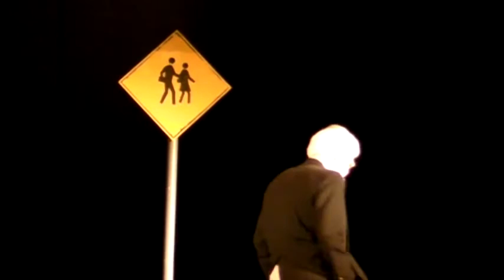Crossing Dello'16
Deloraine Drama Festival 2016. Winner Best Production.
"Crossing" Copyright S. Hunt 2015
cast: John Peacock/Helen Edwards
Written & Directed by Scott Hunt